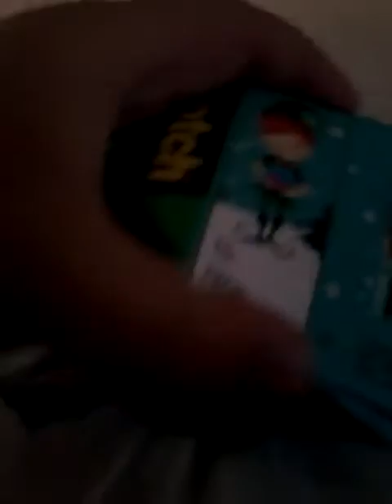Btb118 christmas eve special: snoopy's ghostly Christmas eve! Part 2 final part!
Snoopy's journey continues to find his christmas spirit!